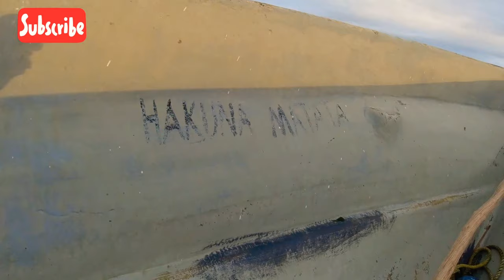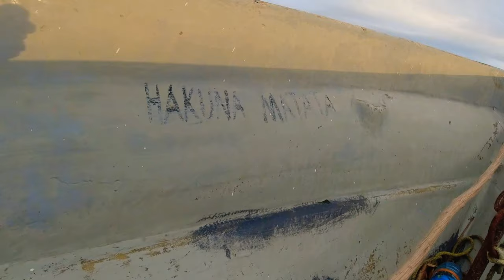ZANZIBAR!! Fishing in paradise - PART 1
HookingJuzza welcomes you to Zanzibar (Part 1)! 🌝

Hope you get a little taste of paradise and enjoy the beauty of Zanzibar (and have a few laughs at me trying not to fall on the local boat).

The music in this video is not my own, please support the following artists:

1. Music: Wander
Musician: @iksonmusic

2. Music: For Love

3. Music: Marathon
Musician: Sapajou

4. Music: Don't Stop Now
Musician: ASHUTOSH